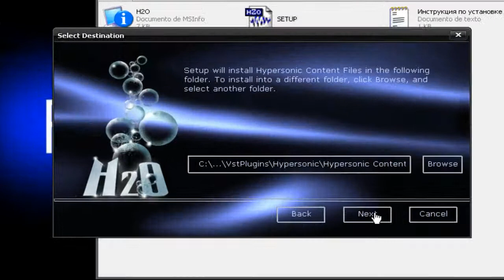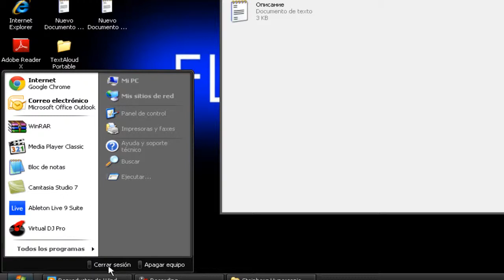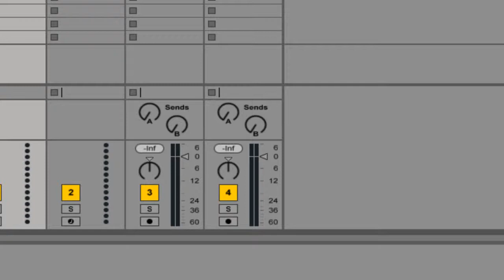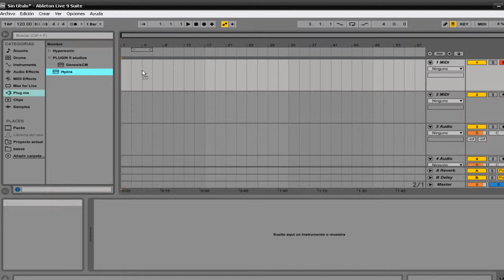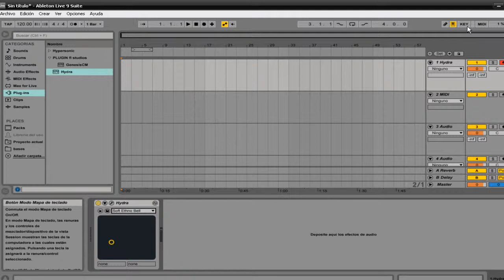COMO COMFIGURAR UN PLUGIN EN ABLETON LIVE 9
XD XD XD